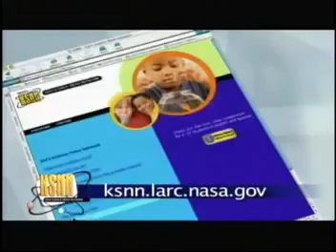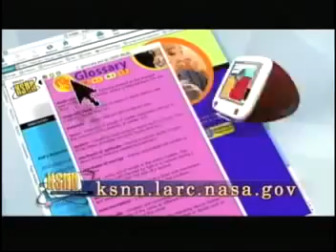Teen Grant Gustin films for NASA KSNN Manned Mars Mission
Grant Gustin as a teen filming for NASA KSNN Manned Mars Mission.